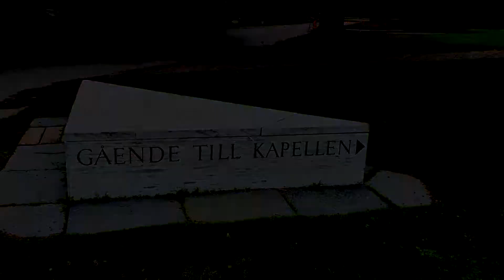Skogskyrkogården - UNESCO World Heritage Site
The cemetery of Skogskyrkogården (pronounced scotch-KIERS-ko-garden) is a very unusual UNESCO World Heritage Site in Sweden! It's a modern cemetery, definitely the first one we have visited on the journey. It was designed and built in the early 20th century and revolutionised cemeteries: rather than being based around a local church, this cemetery was a larged wooded area for designed for peaceful contemplation. It's a very beautiful spot, and home to one very famous resident - let's have a look!